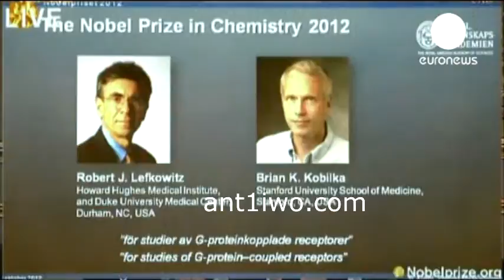Nobel Xhmeias 10 10